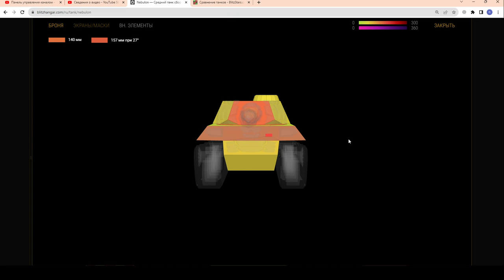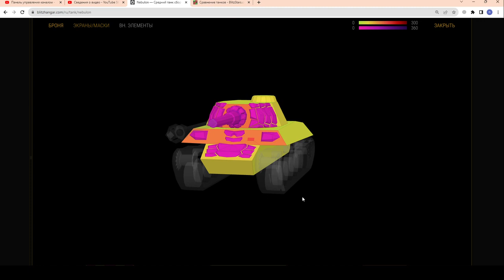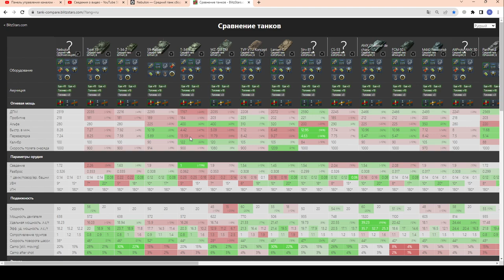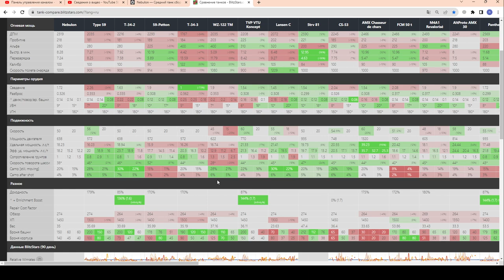СТОИТ ПОТЕТЬ на Nebulon? ЧЕСТНЫЙ ОБЗОР! Сезон 2 "Плеяда" в wot Blitz 2023 | WOT-GSN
Зацен средненого брата Basilisk и Glasier ;)))
Обзор в рандоме без прикрас ;)))

ПОДДЕРЖИ АВТОРА!
4. Отправить подарок (Евро сервер) в игре на Ник - "__GSN__"